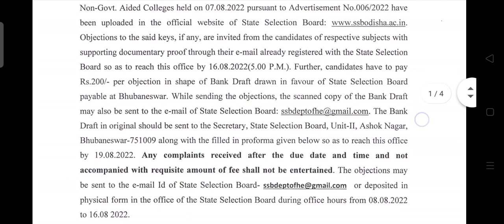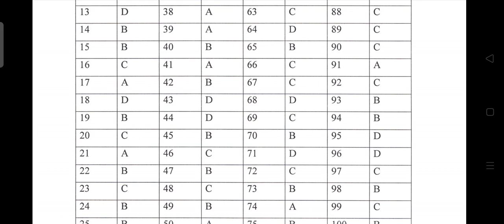SSB OFFICIAL ANSWER KEY 2022 || HISTORY ODIA & HINDI || sanjay sir odia